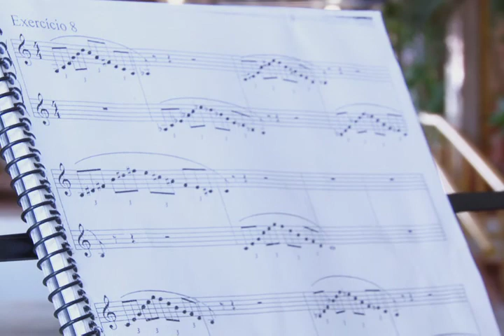Faz o quê? 2014 - Música (Licenciatura e Bacharelado) - Bloco III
Cursos: Música - Licenciatura e Bacharelado  / Apresentação: Letícia de Albuquerque